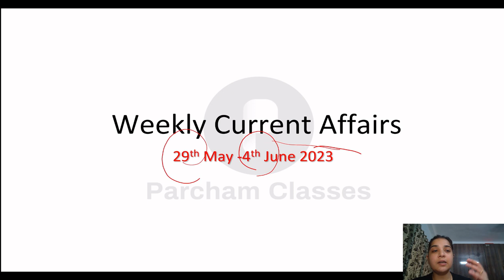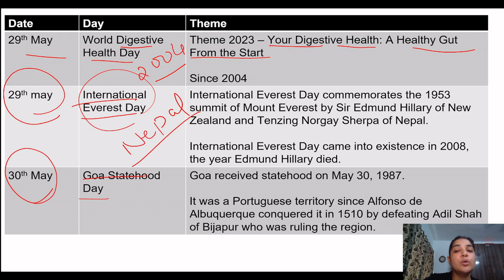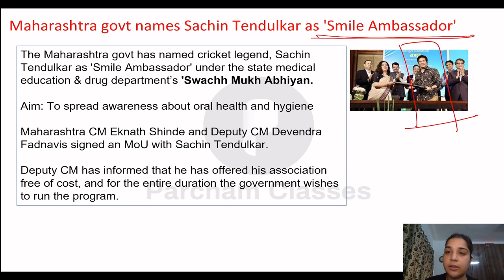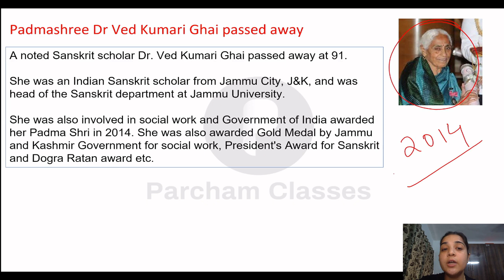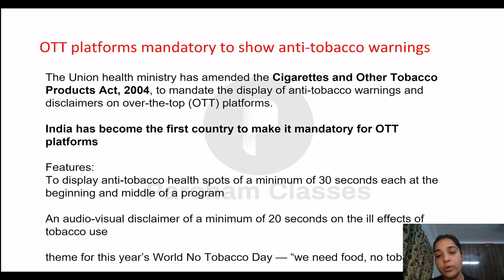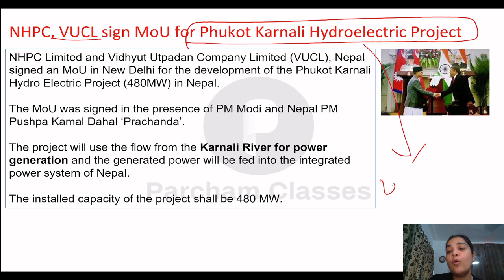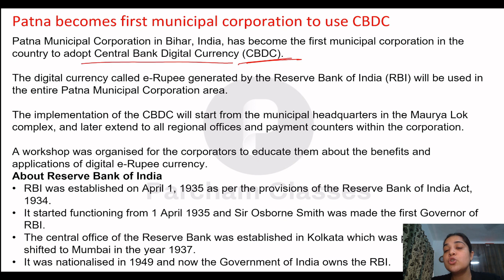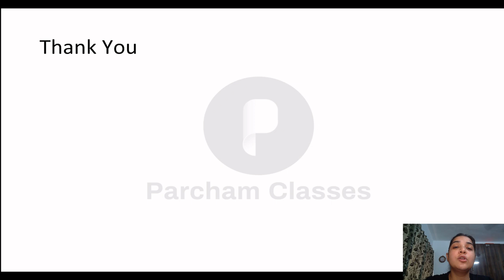Weekly Current Affairs 2023 | June 2023 Week 1 | Every Monday @7am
Hello friends, in this video we will discuss the Important Current Affairs Weekly. In order to watch daily current affairs for previous dates, weeks, and months, you may follow the links given below.